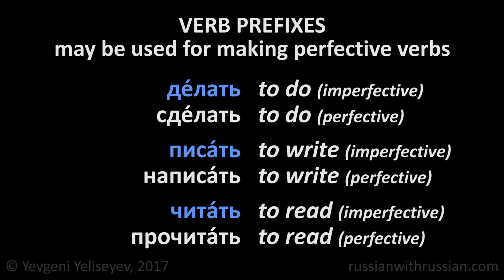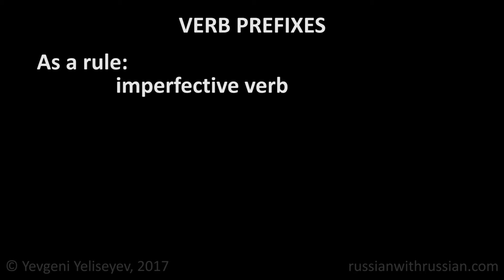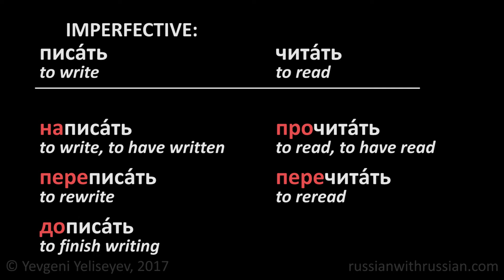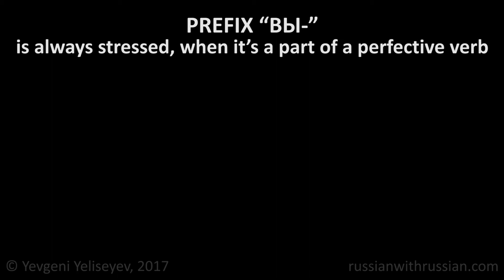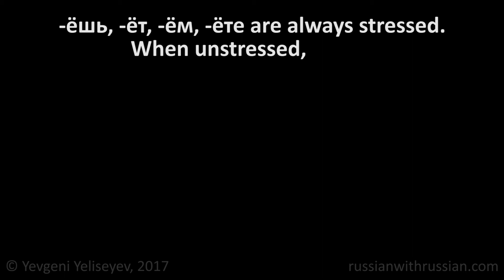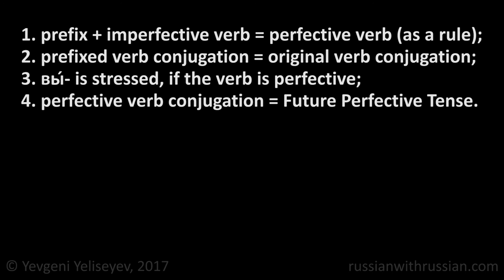About Russian Verb Prefixes / Russian Lessons Online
About Russian Verb Prefixes. Russian Lessons Online with Yevgeni Yeliseyev. Sign up for a FREE Skype lesson
In our channel (russianwithrussian) you will find free Russian lessons prepared by a native Russian teacher (Yevgeni Yeliseyev).